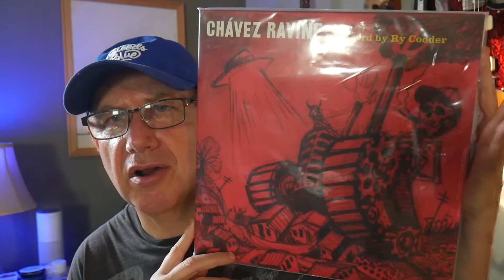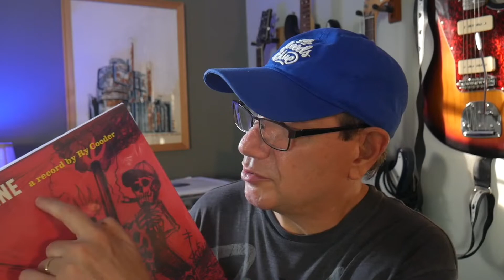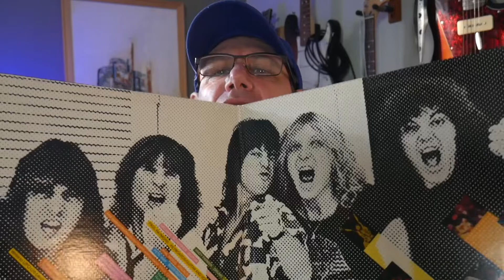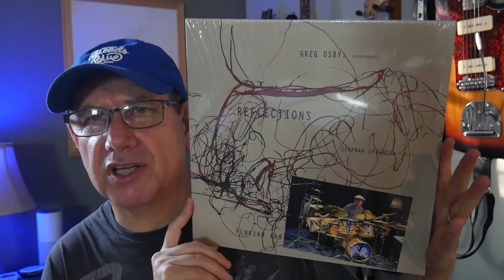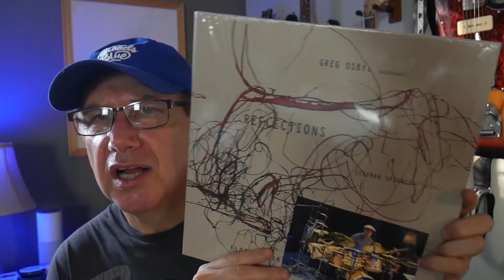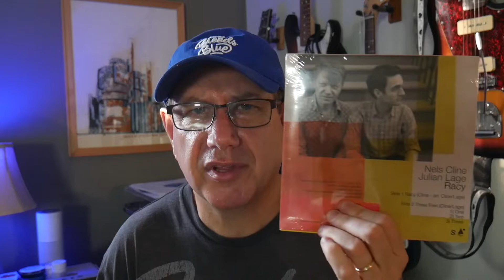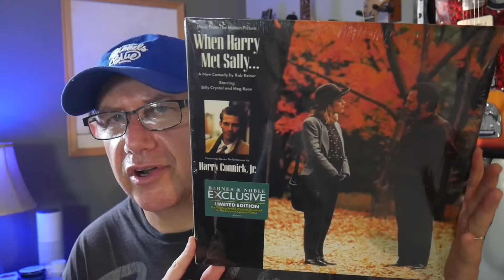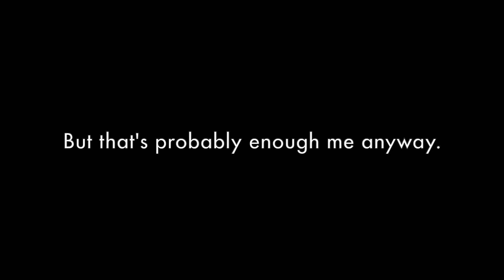Saying Thanks with Vinyl - Steve Carlson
The Steve Carlson contest - saying thanks with vinyl.